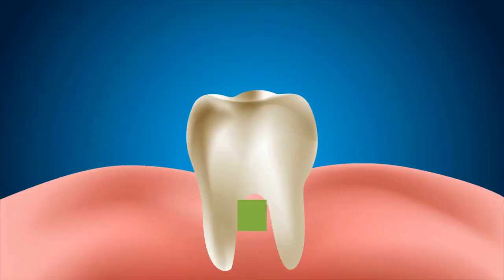Πώς μπορείτε να αποκτήσετε πιο λευκά δόντια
Εκτός, φυσικά, από το καθημερινό βούρτσισμα των δοντιών, υπάρχουν διάφορες συμβουλές και tips για να διατηρήσετε λευκό το χαμόγελό σας.Αρχικά ο χρόνος βουρτίσματος των δοντιών σας θα πρέπει να είναι τουλάχιστον 2 λεπτά και 2 φορές την ημέρα! Το να τα βουρτσίζετε για λίγα δευτερόλεπτα όπως κάνουν αρκετοί, δεν είναι σωστό ούτε αποτελεσματικό.

Αποφύγετε τροφές οι οποίες λεκιάζουν τα δόντιαΟι πιο... επικίνδυνες τροφές για το λευκό της οδοντοστοιχίας είναι το κόκκινο κρασί, ο καφές και το τσάι. Αν δεν μπορείτε να αποφύγετε τον καφέ, προτιμήστε κρύο αντί για ζεστό.

Ακόμα ένα χρήσιμο tip είναι να κάνετε μπουκώματα αμέσως μετά από κάθε γεύμα, με νερό

Με τον τρόπο αυτό, απομακρύνονται τυχόν υπολείμματα από τροφές, οι οποίες φυσικά μακροπρόθεσμα δεν καταστρέφουν μόνο το χρώμα αλλά και την υγεία των δοντιών.

Φτιάξε μόνη σου μείγμα για λεύκανση δοντιών

Φτιάξε μόνη σου ένα μείγμα από αλάτι και λεμόνι. Πάρε λίγο αλάτι και πρόσθεσε σε αυτό μερικές σταγόνες λεμονιού μέχρι να γίνει πάστα. Τοποθέτησε το μείγμα στα δόντια σου και περίμενε μέχρι να δράσει αλλά όχι περισσότερο από μισό λεπτό!

Φυσική λεύκανση

Βούρτσισε τα δόντια σου με μαγειρική σόδα. «Βούτηξε» την βρεγμένη οδοντόκρεμα σου σε ένα μπολάκι με μαγειρική σόδα και βούρτσισε απαλά τα δόντια σου. Αμέσως το χρώμα τους θα ανοίξει έναν τόνο και θα γίνουν πιο λαμπερά όσο ποτέ! Χρησιμοποίησε αυτή την τεχνική μία φορά την βδομάδα και όχι περισσότερο για να μην καταστρέψεις το σμάλτο των δοντιών